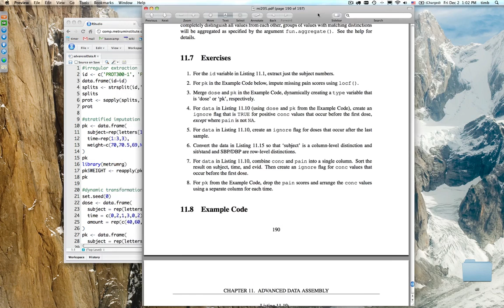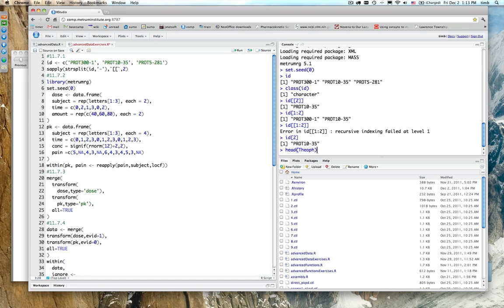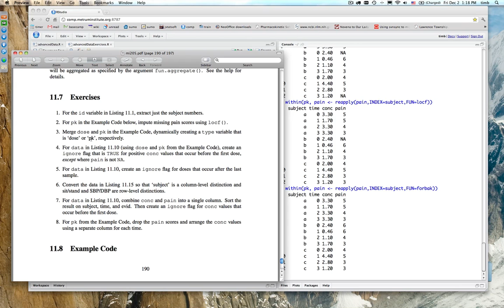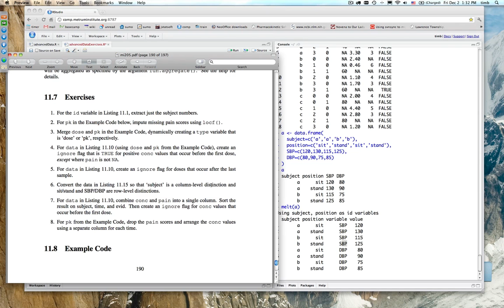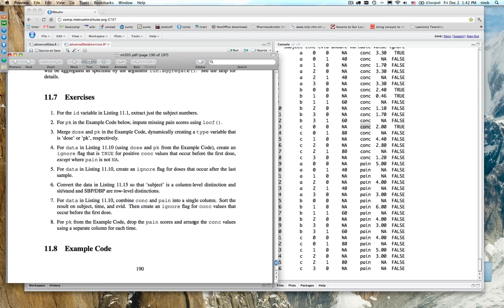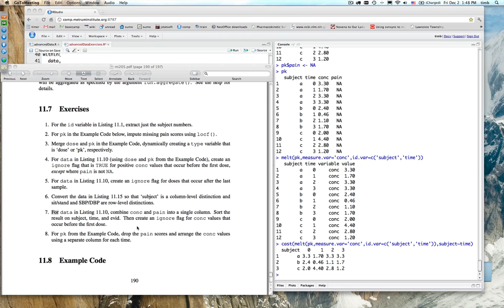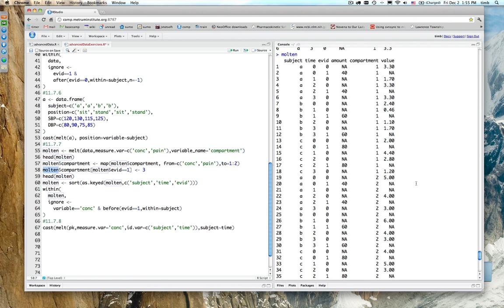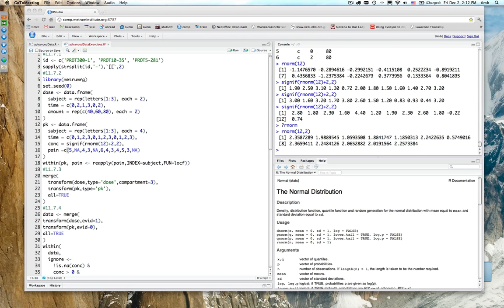Lab 10 - MI205: R for Pharmacometrics (2011)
These training resources are provided by Metrum Institute at no cost.

MI205 covers introductory through intermediate-level R programming topics with a focus on pharmacometric applications through lectures and hands-on lab sessions.